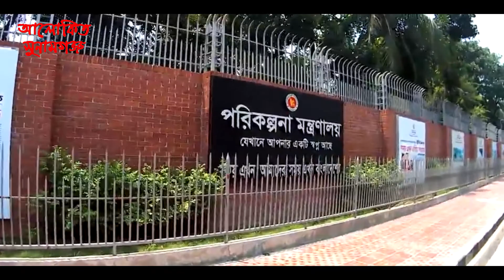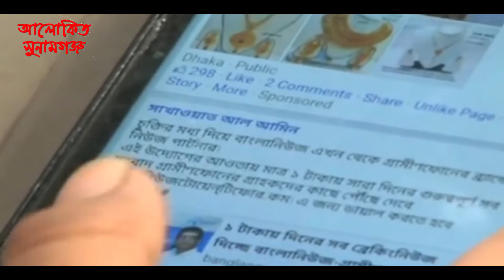পরিকল্পনা মন্ত্রী হচ্ছেন এম এ মান্নান, আনন্দে উদ্বেল সুনামগঞ্জবাসী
All kinds of news and views are published here. we provide authentic news to our visitors.